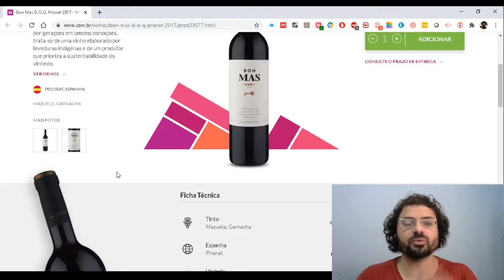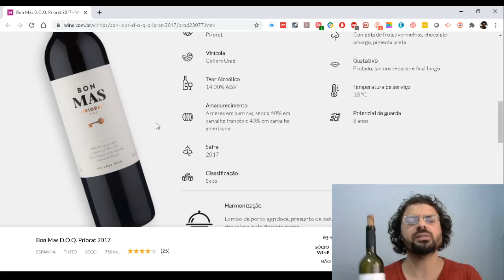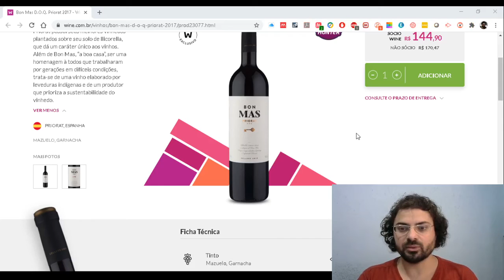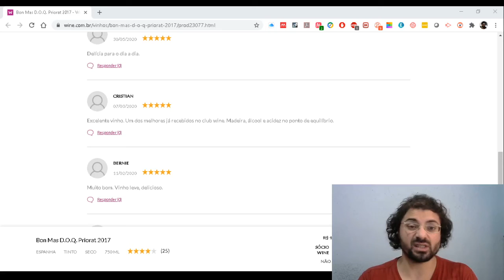Review 22: Bon Mas Priorat DOQ 2017 (Wine)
Um vinho agradável e de boa complexidade, porém de preço um tanto alto.